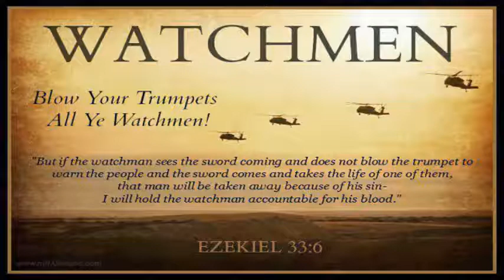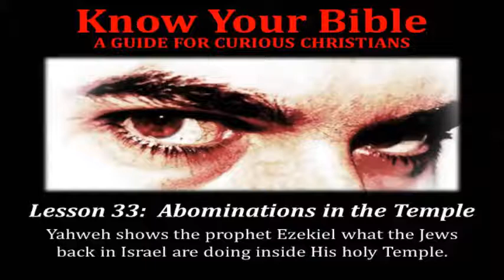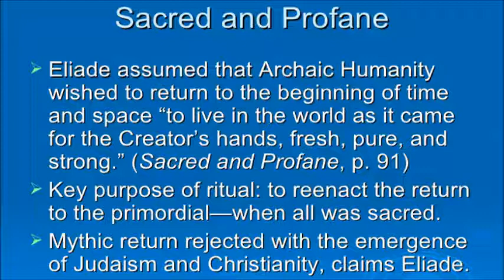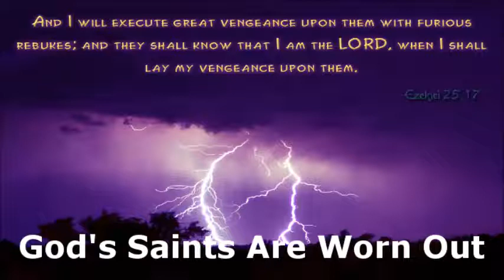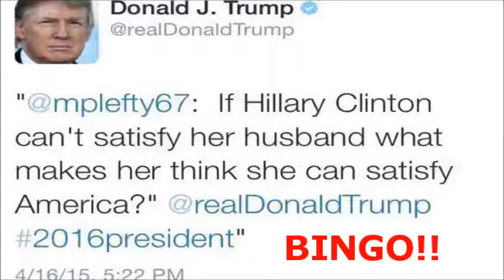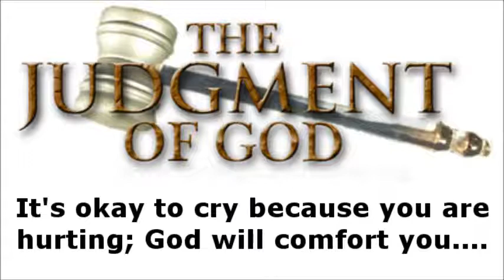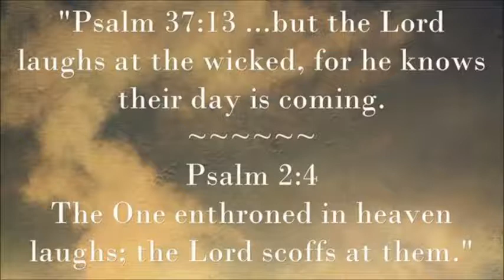ABOUT HOW WE VIEW THIS ~ by Zeph Daniel